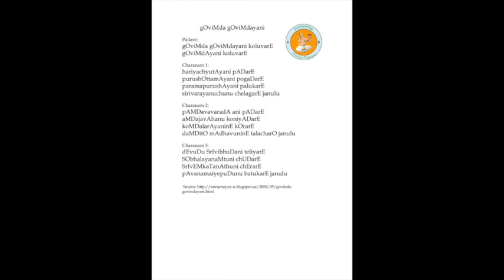Annamayya Padayagnam- Govinda Govinda by Kum. Sri Charitha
Ragam: Brundavana Saranga
Talam: Adi
Tunesmith:  Sri Vedavyasa Anandabhattar